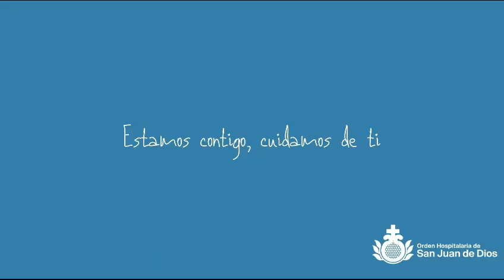Día Mundial Contra el Cáncer 2022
💚 Nos sumamos al DíaMundialContraelCáncer y os recordamos, a pacientes y familiares, que no estáis solos y que ponemos a vuestra disposición lo mejor que sabemos hacer, cuidaros 🤗